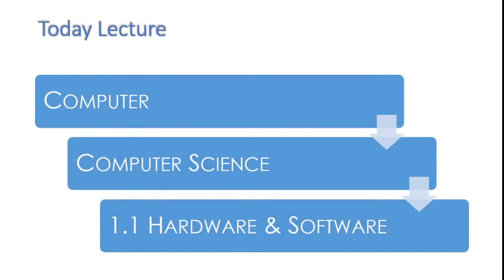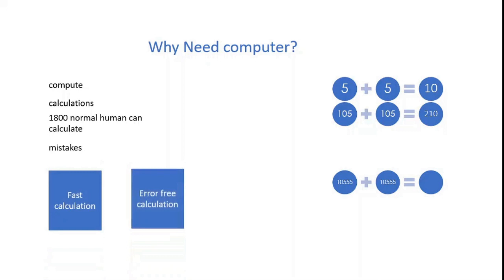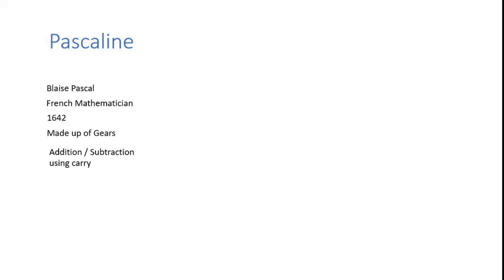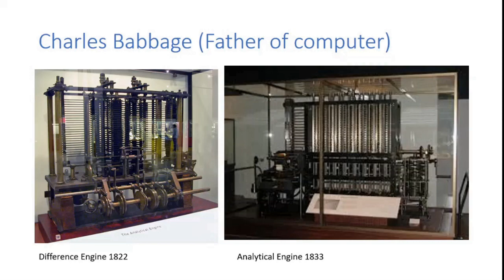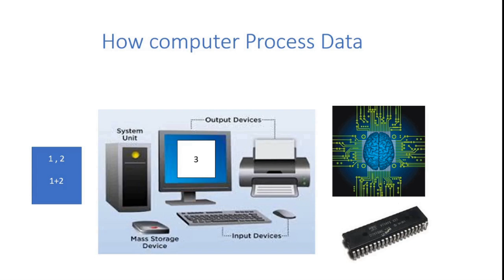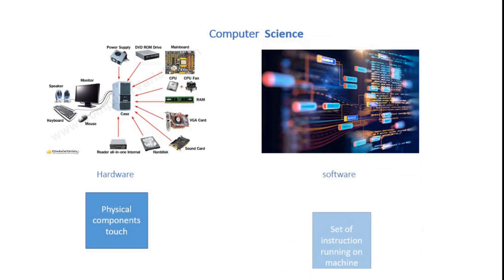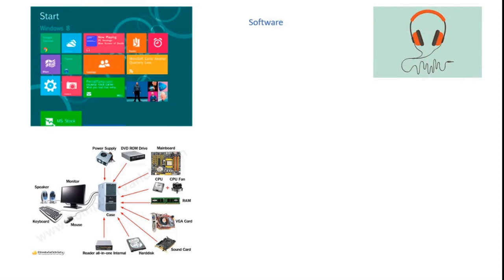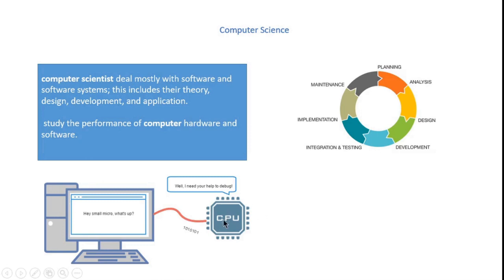FSc Computer Science Book 1, CH 1, LEC 1: Basics of Information Technology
This video lecture   (F.Sc. first year Computer Science) covers the topics of Computer, Computer Science and Hardware & Software Introduction.
In this video you will learn what is computer and why we need it.
 You will understand the evaluation of computer.

  You will also learn the its peripherals like input,output,storage devices and system unit. What is computer science also elaborated in an intersting way.